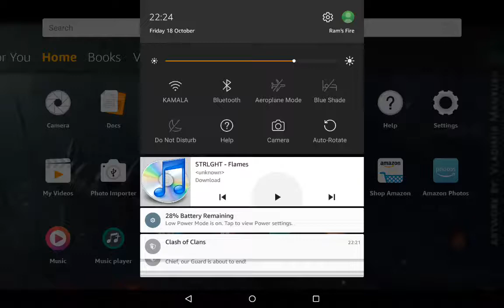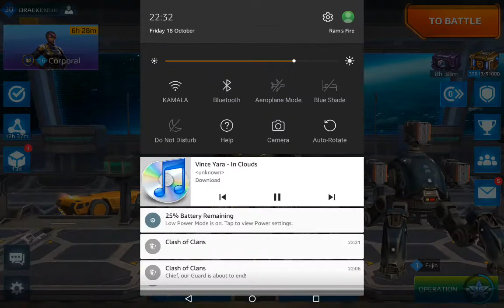WEYLAND CAN FLY???